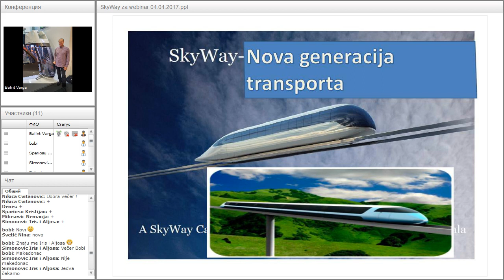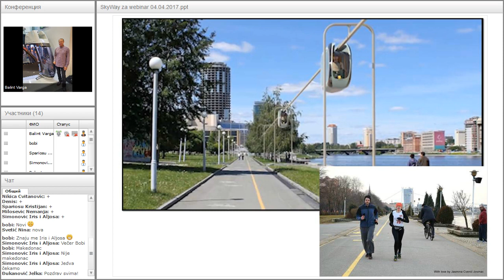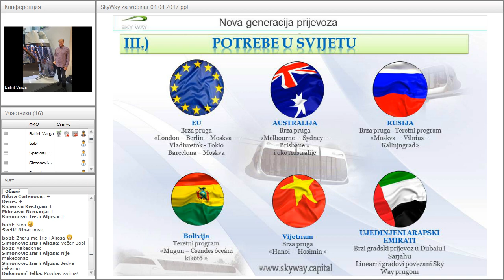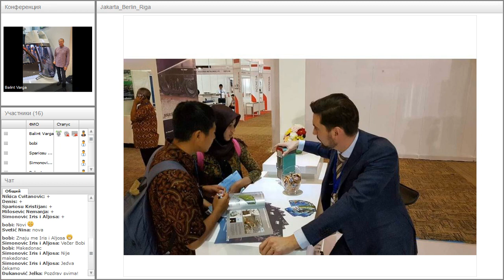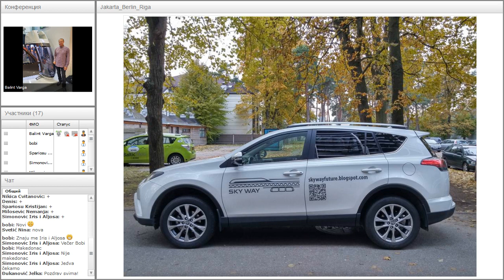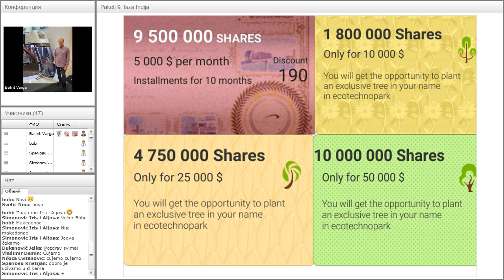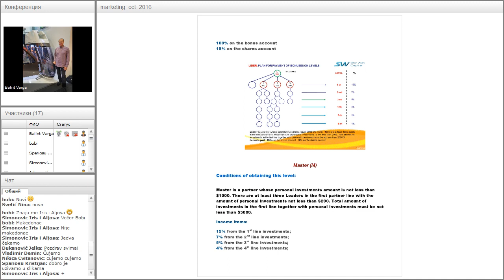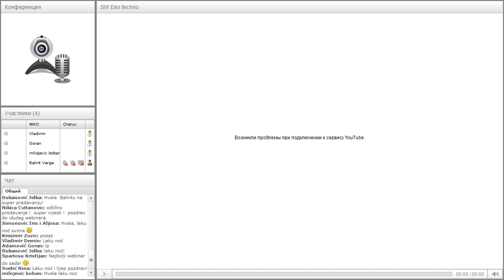Вебинар от 03.04.2017. SkyWay Projekt pojašnjenje i opće informacije. Хорватия.